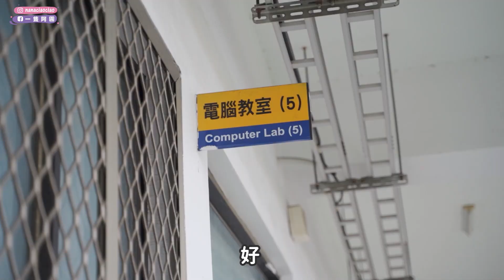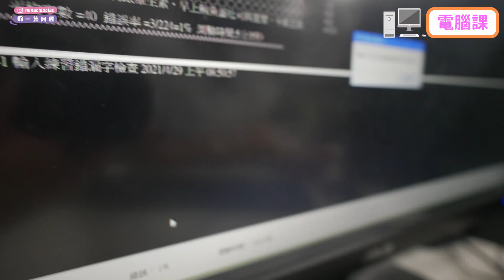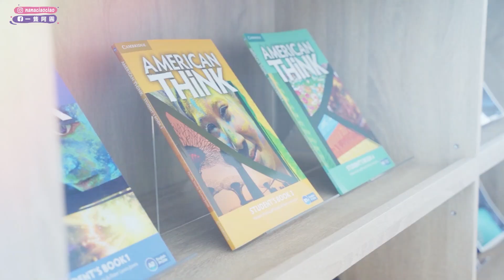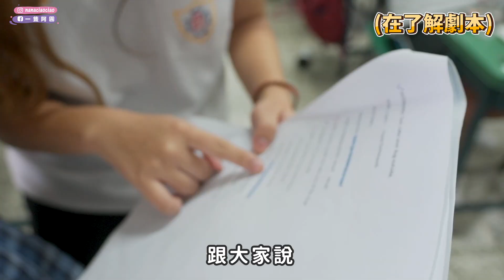一日高職生！老師🔥我都沒有學過啊...老學姐回母校囉｜一隻阿圓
疫情期間，在家看Youtube最讚了
【一隻阿圓社群資訊】